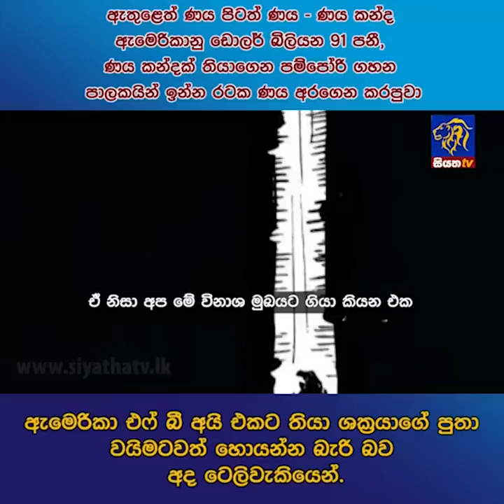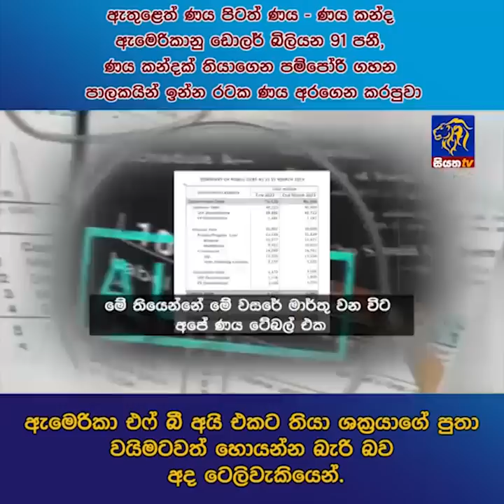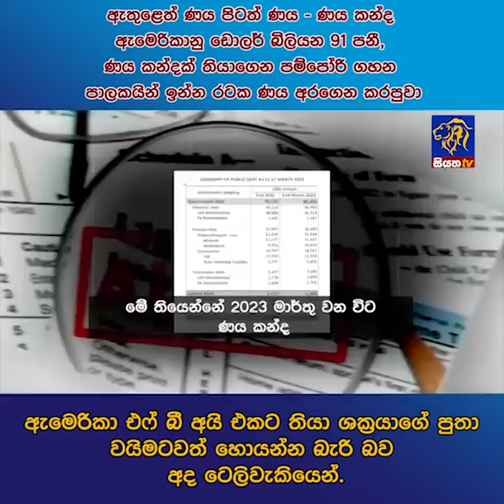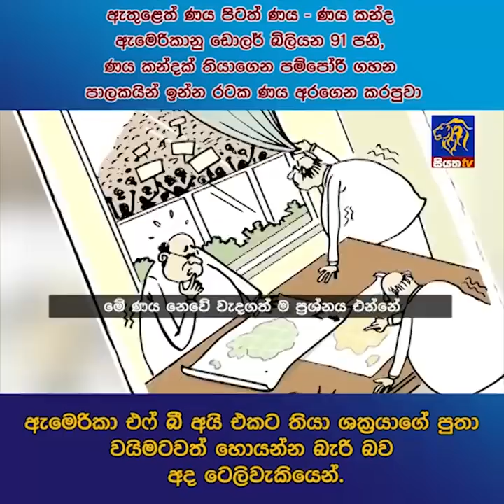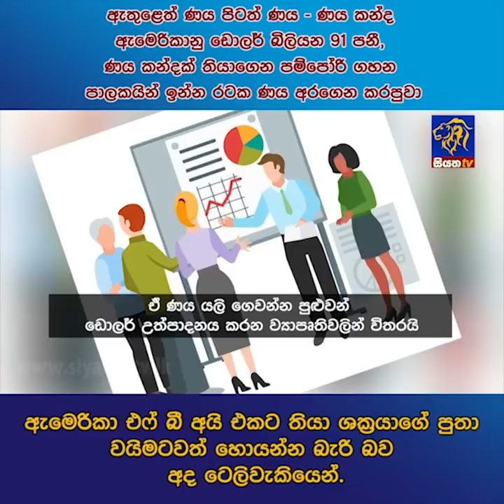ණය කන්දක් තියාගෙන පම්පෝරි ගහන පාලකයින් ඉන්න රටක ණය අරගෙන කරපුවා Siyatha News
ඇතුළෙත් ණය පිටත් ණය ණය කන්ද ඇමෙරිකානු ඩොලර් බිලියන 91 පනී, ණය කන්දක් තියාගෙන පම්පෝරි ගහන පාලකයින් ඉන්න රටක ණය අරගෙන කරපුවා ඇමෙරිකා එෆ් බී අයි එකට තියා ශක්‍රයාගේ පුතා වයිමටවත් හොයන්න බැරි බව අද ටෙලිවැකියෙන්.